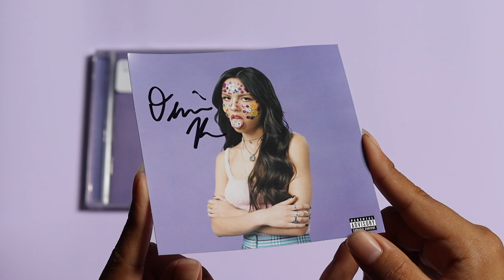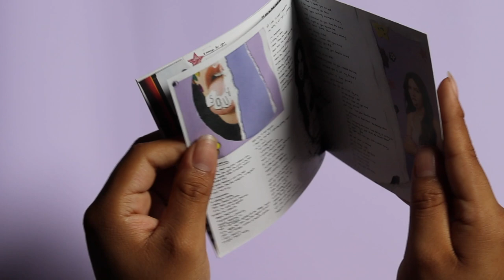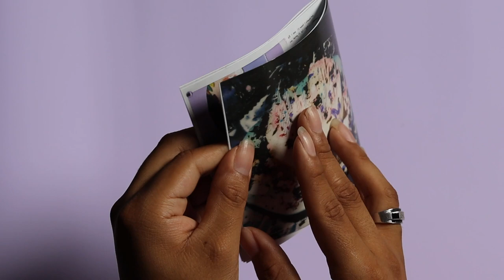olivia rodrigo - sour (signed cd unboxing)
unboxing of olivia rodrigo new album, sour. comes with a standard size signed art card.